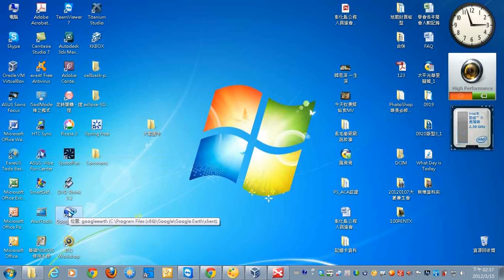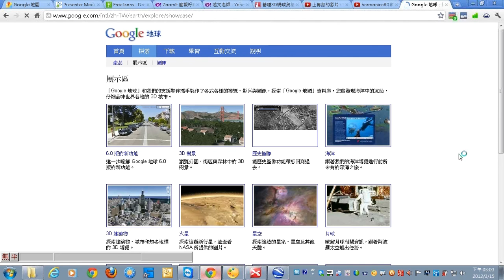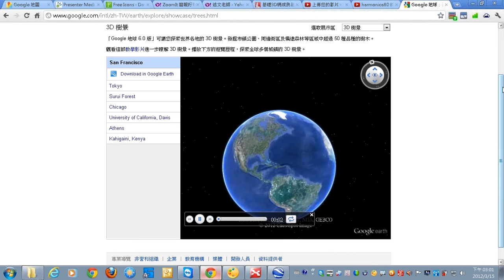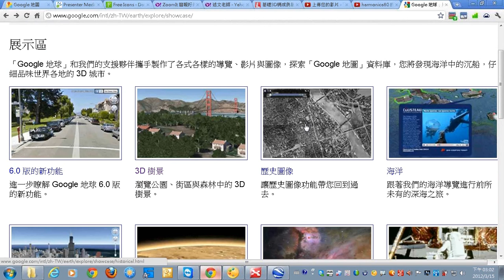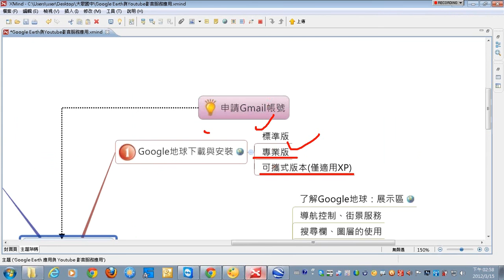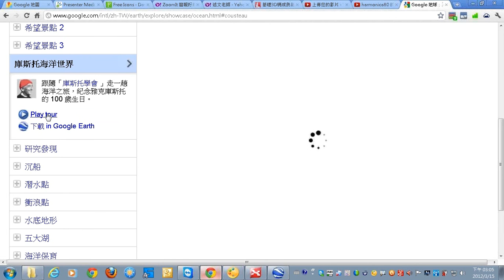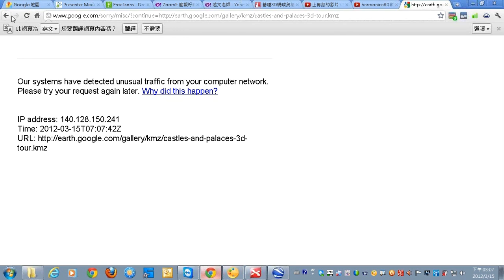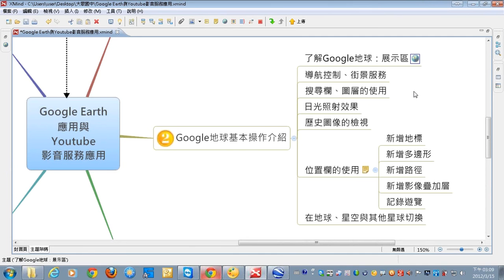19Google地球的使用-1.wmv